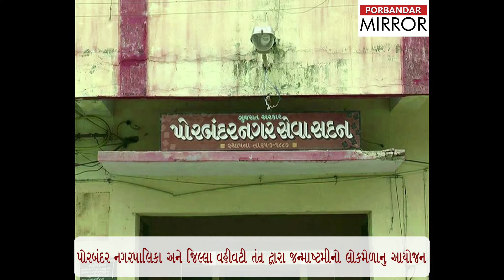Porbandar Mirror:4 day Janmashtami lok mela will be held in Porbandar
પોરબંદર નગરપાલિકા અને જિલ્લા વહીવટી તંત્ર દ્વારા વર્ષોથી જન્માષ્ટમીનો મેળો શહેરના વિશાળ ચોપાટી ગ્રાઉન્ડ પર યોજાઈ છે જેમાં લાખો લોકો લોકમેળાની મજા માણતા હોય છે.

આભાર.